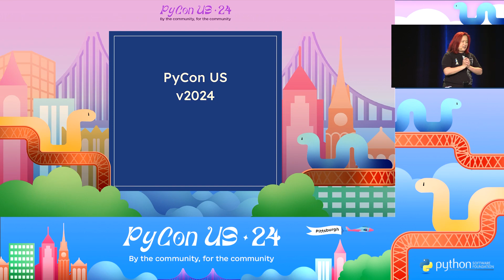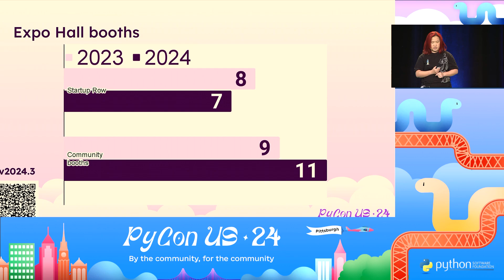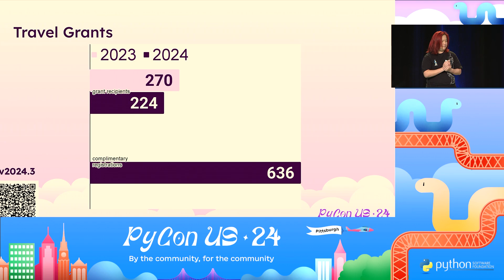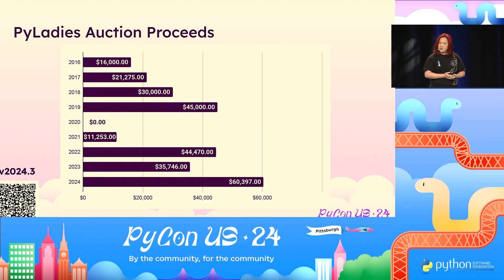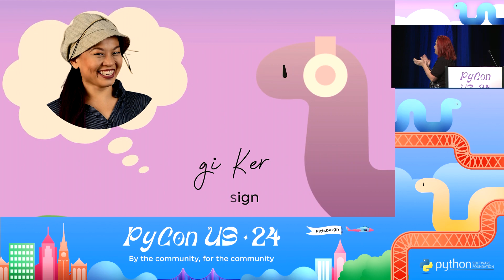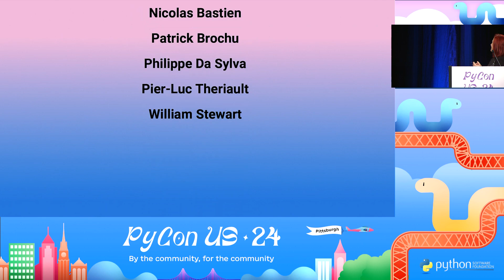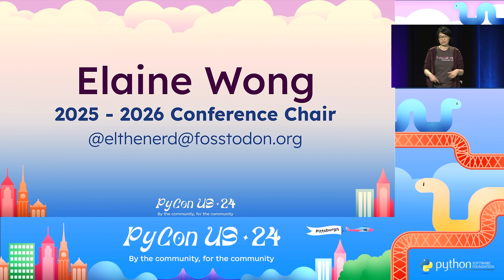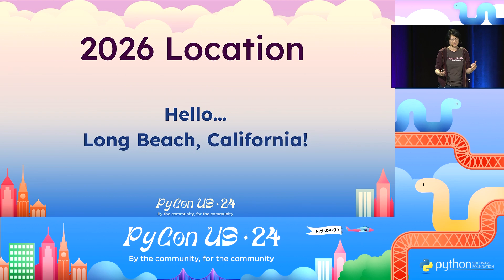PyCon US 2024 Closing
The closing statement of PyCon US 2024 by PyCon US 2024 Conference Chair, Mariatta Wijaya and PyCon US 2025 Chair, Elaine Wong